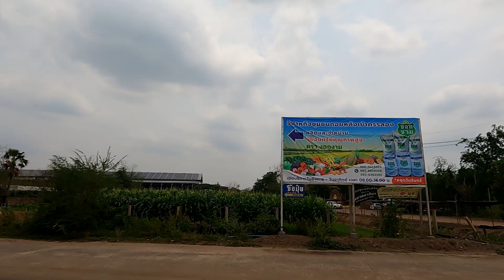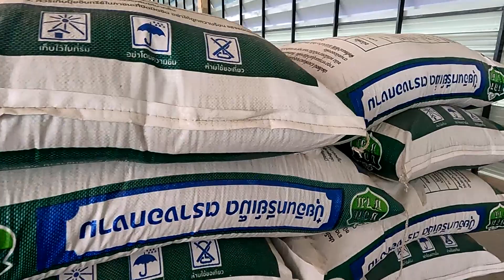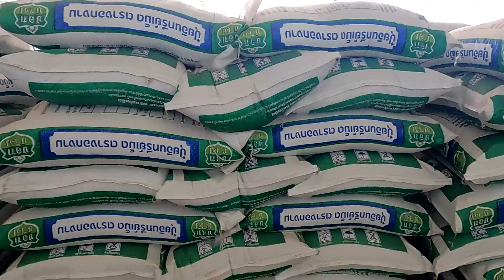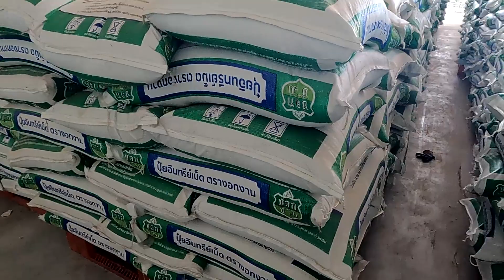660408 one shot นำเสนอปุ๋ยงอกงาม โดยอาพูนไท พวธ แพรลายไม้ 14 11